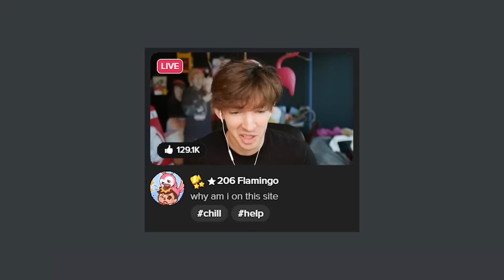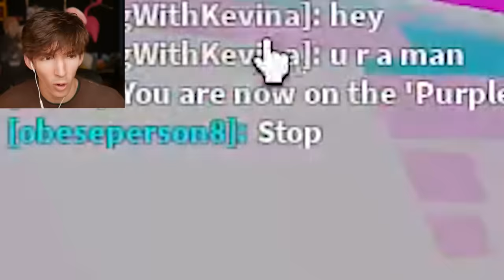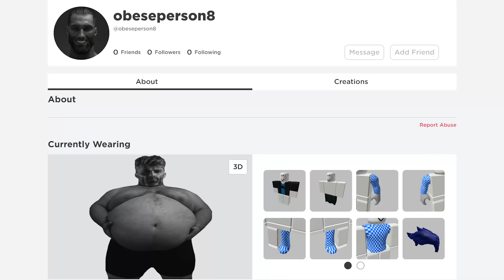ROBLOX 2 PLAYER TYCOON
Today I play roblox 2 player tycoons and I’m a little weasel scoundrel. Roblox 2 player tycoon woaaaah